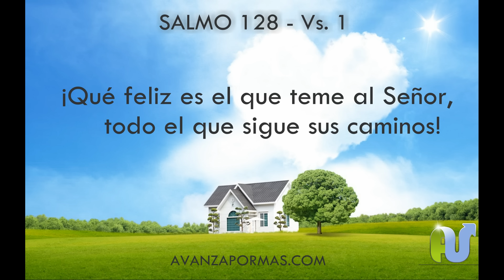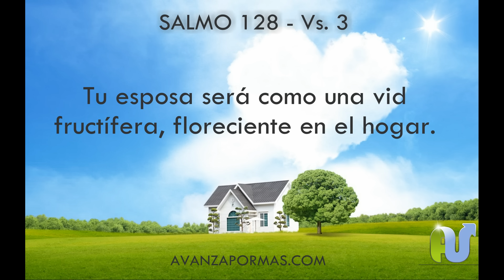SALMO 128 La Biblia Hablada Con Exlicación y Oración Poderosa en Audio con Letra NTV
Salmo 128 Biblia Hablada con Oracion Poderosa y Explicación en comentario biblico devocional. Estudio del Salmo 128 en audio en la versión NTV de la biblia. Con oración de la mañana para empezar el día.

ESTUDIO Y ORACIÓN DEL SALMO 128

Versículo 1

El salmo pone al temor al Señor como la premisa principal que debemos cumplir para tener una vida bajo su bendición y favor. Como hemos dicho en varias publicaciones, el temor del Señor se trata de tomar a Dios con el respeto y valor que se merece, las personas que no poseen este temor de Dios en sus vidas, no toman en serio la palabra de Dios y no llegan a desarrollar una vida sólida de fe ni santidad.

Cuando comprendemos el valor de tomar en cuenta a Dios en todos los asuntos de nuestra vida, entregando cada cosa en oración en sus manos, siguiendo sus consejos y obedeciendo su palabra. Es cuando podremos vivir una verdadera vida de libertad, poder y bendición.

La primer palabra del versículo uno es ¡QUE FELIZ O QUE DICHOSO! Es aquel que teme a Dios, hay una énfasis primordial de Dios en que entendamos que Él no puede ser burlado ni manipulado, nadie puede torcer la mano de Dios con caprichos, antes, nos da el verdadero camino, seguir su voluntad, seguir sus caminos y buscarlo con verdadera fe con nuestro corazón. Si nuestra devoción es sincera, seremos llenos del Espíritu Santo y capacitados por la gracia de Dios para vencer toda debilidad y perfeccionarnos en la santidad.

En 2 Corintios 7:1 dice:

“Queridos amigos, dado que tenemos estas promesas, limpiémonos de todo lo que pueda contaminar nuestro cuerpo o espíritu. Y procuremos alcanzar una completa santidad porque tememos a Dios”.

El Salmo nos dice que el temor de Dios nos lleva a la felicidad, y todo aquel que teme a Dios, sigue sus caminos, es esto último un acto externo correspondiente a la actitud interna, porque respetamos al Señor, seguiremos sus caminos.

Versículo 2

La bendición de temer a Dios llega hasta nuestro trabajo, Dios no solo que nos bendecirá con trabajo o proyectos prósperos, sino que comeremos el fruto de nuestro trabajo con satisfacción y felicidad.

Tal vez algunos estén luchando con problemas financieros, y debes saber que el Señor no tiene problema en bendecirnos con abundancia, aquí nos da una clave, necesitamos tener una actitud de trabajo, de emprender, pero bajo el temor de Dios, sin desobedecer su palabra y mandamientos. Muchos pueden tener riquezas, pero necesitamos la bendición de Dios, que nos da la satisfacción de disfrutarlas y ser feliz con ellas.

Versículo 3 y 4

La bendición de Dios bendice y cubre a la familia, la esposa y los hijos. Todo hombre que quiera ver la bondad de Dios, tendrá que ponerlo en primer lugar, en todos sus asuntos, en transparencia y santidad. Una de las bendiciones más grandes que un hombre pueda tener en la vida, es una relación feliz con su esposa e hijos una familia fuerte y bendecida.

La bendición alcanza a su esposa, que será bendecida por esto, y también a sus hijos, nuestra familia debe estar bajo una atmósfera de fe, adoración y devoción sincera hacia Dios de forma permanente.

También publicamos biblia con explicación, oraciones, comentarios biblicos, estudios y devocionales.

También usamos otras versiones y referencias en nuestros estudios bíblicos como:

1. La Nueva versión internaciona (NVI).
2. La Reina Valera Contemporánea (RVC).
3. La Reina Valera 1960 (RV1960)
4. Traducción Lenguaje Actual (TLA)
5. Reina Valera Actualizada 2015 (RVA)
6. Biblia de las Américas (BA)
7. Dios Habla Hoy (DHH)
8. Nueva Traducción Viviente (NTV)

Entre otras versiones modernas, clásicas, antiguas o actuales hispanas de la biblia.

También puedes buscar Pelicula de Genesis con Video, Pelicula de animación de la creación de Genesis para niños. Animación de la Creación completa del Antiguo Testamento Completo. Biblia Dramatizada Completa. Reina Valera 1960